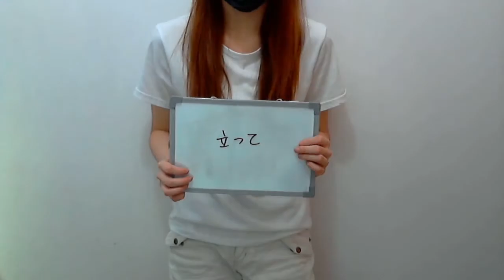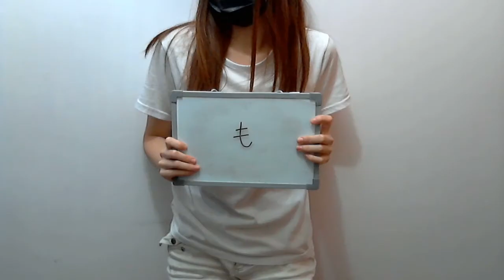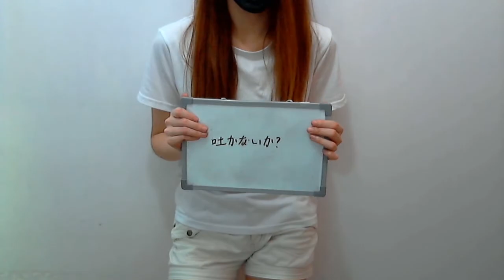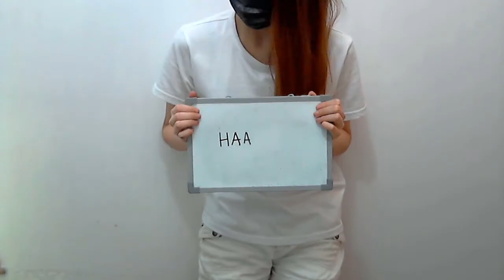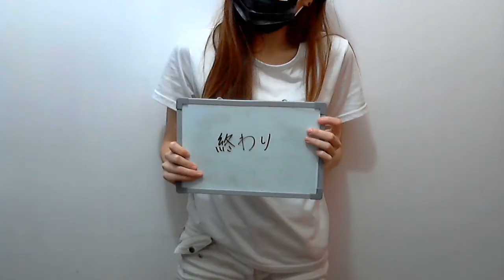Noragami ARAGOTO - 狂乱 Hey Kids!! (Cover)